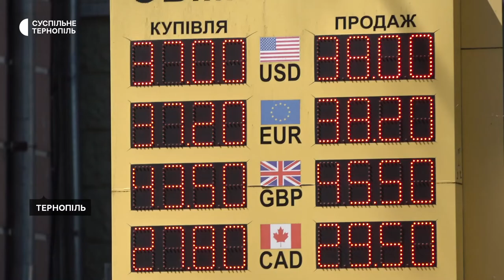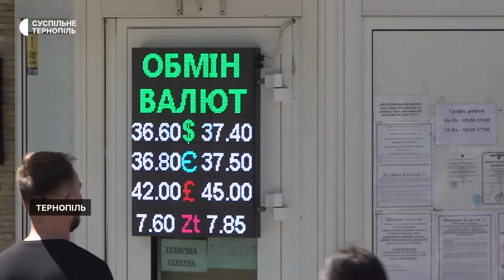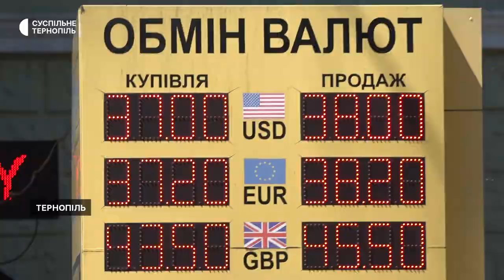Тернопільський науковець прокоментував дії Нацбанку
Підвищення курсу гривні до долара допоможе збільшити конкурентоспроможність українських виробників і підтримає експорт в умовах війни. Так прокоментував дії Національного банку України, доктор економічних наук Тарас Маршалок. Нацбанк підвищив офіційний курс гривні до долара США з 29 гривень 25 копійок до 36 гривень 56 копійок.